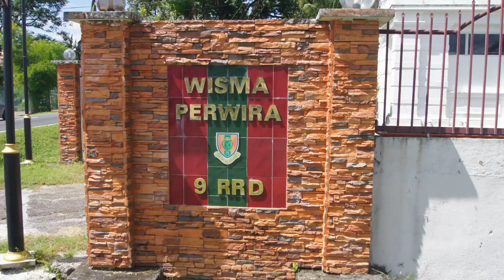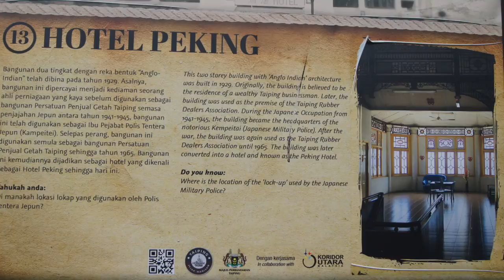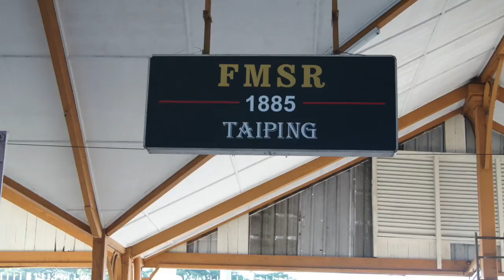My Movie 2